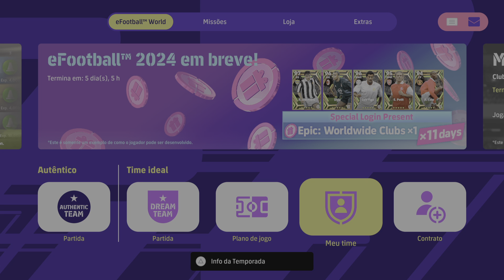eFootball™ 2023_ My Dream Team: 24 Agosto 2023